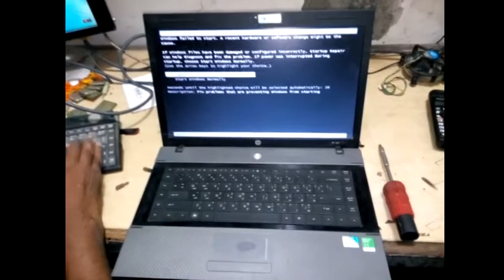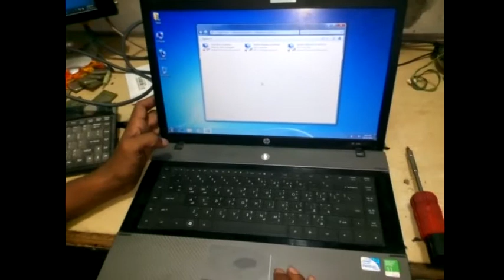LAPTOP WIFI NOT WORKING WIFI CONNECT DISCONNECT